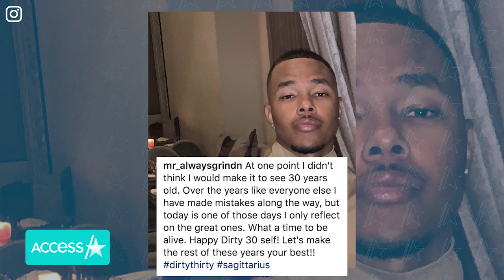'Twilight' Actor Gregory Tyree Boyce Dead At 30 (Reports)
"Twilight" fans are mourning the loss of one of the blockbuster franchise's original cast members. Gregory Tyree Boyce, who portrayed Tyler Crowley in the series' first film in 2008, has reportedly died, along with his girlfriend, Natalie. The couple was pronounced dead on May 13, the Las Vegas Medical Examiner confirmed to multiple outlets. Gregory was just 30 years old. His mother spoke out on the devastating loss in an unverified public Facebook post, sharing that her son had been pursuing a career in the culinary world as was working on a wings business with Natalie.

'Twilight' Actor Gregory Tyree Boyce & Girlfriend Found Dead (Report)